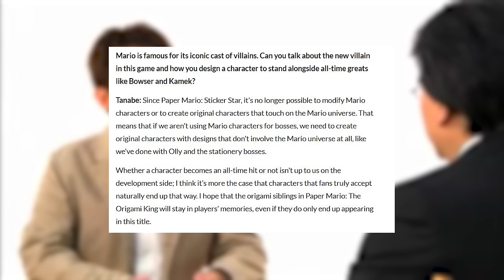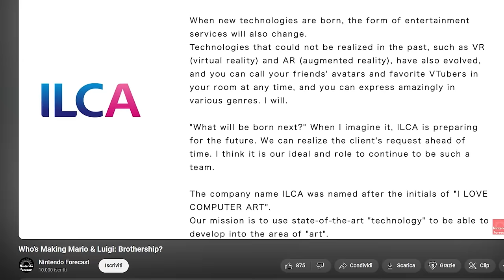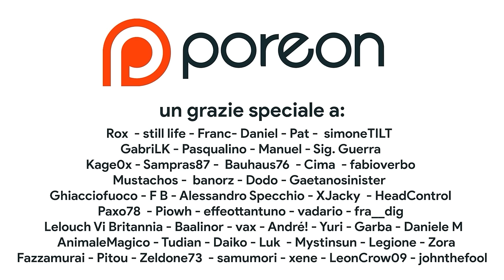Il NUOVO Mario & Luigi su Switch è un SOGNO che diventa REALTÀ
Dobbiamo assolutamente parlare di fraternauti alla carica, in uscita su Nintendo Switch il 7 novembre 2024. Il ritorno dell'iconica serie Mario & Luigi è stata una delle più grandi sorprese del Nintendo Direct di giugno, ma che segreti si nascondono dietro a un ritorno del genere? Chi sta lavorando al progetto dopo il fallimento di AlphaDream? Scopriamolo insieme!

00:00 Intro
00:49 Un ritorno inaspettato
01:27 JRPG, restrizioni e stallo creativo
03:06 La disfatta di AlphaDream
03:45 Chi sviluppa Brothership?
05:01 Grafica e Art Style
06:17 Galaxy 2, Wind Waker, elettricità e LOCALIZZAZIONE
07:21 Prime impressioni sul Gameplay, un Reboot?
07:59 BENTORNATI
08:30 Outro e Progetti FUTURI